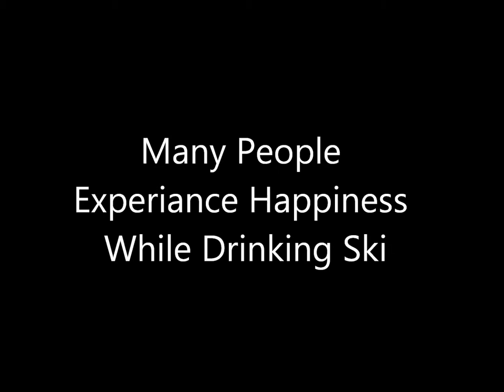Ski Soda Commercial - Drink Ski, the Happier You'll Be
Marketing Project